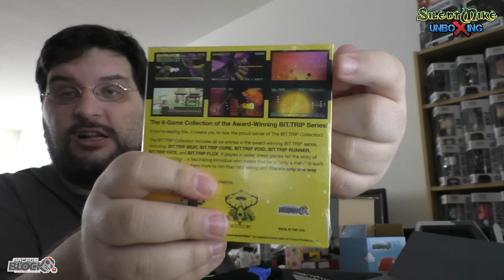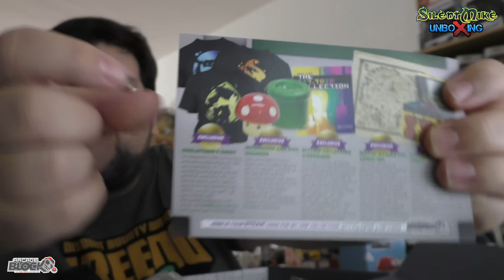Arcadeblock Februar 2016 - Silent Mike Unboxing #073